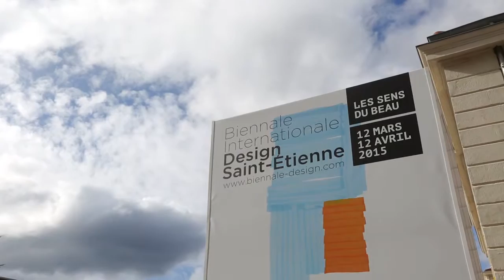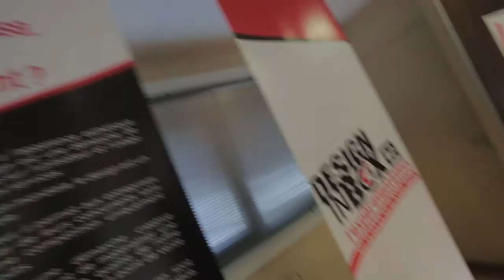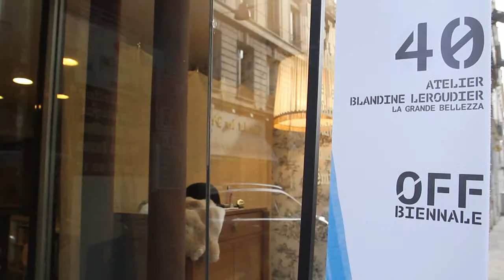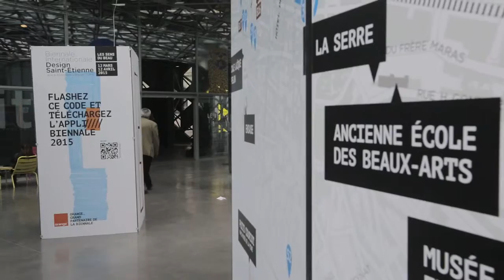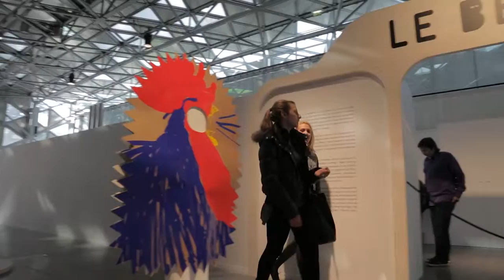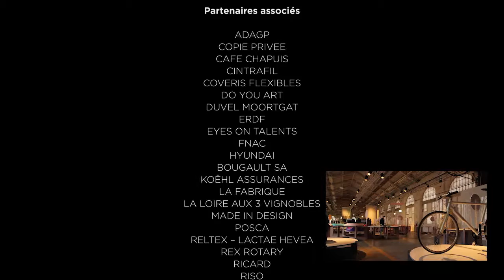Nos Partenaires 2015 : Biennale Internationale Design Saint-Etienne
Un grand merci aux équipes et à nos partenaires pour cette magnifique Biennale 2015.